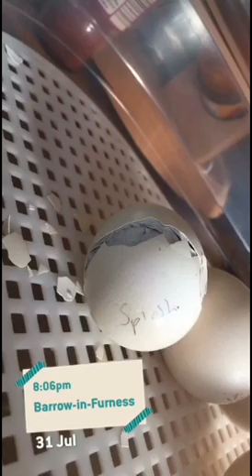Silkie chicks hatching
This was our first attempt at hatching eggs. It went really well.